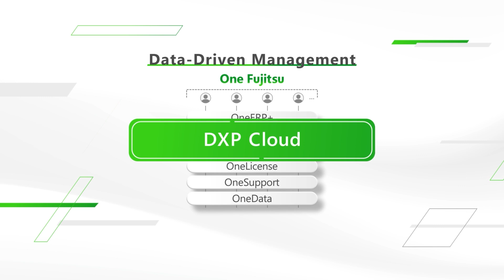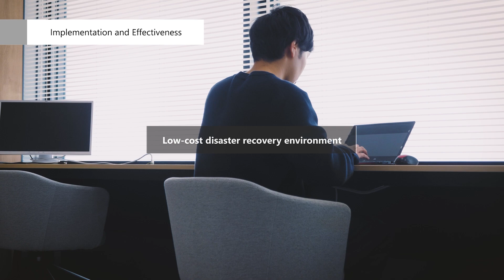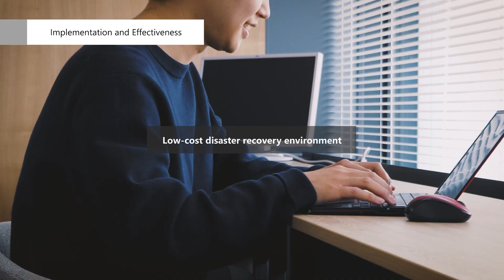Fujitsu achieves enhanced security by migrating Red Hat Enterprise Linux to Azure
To achieve a globally unified business system and standardized business processes Fujitsu consolidated the infrastructure supporting its internal systems. At the heart of this initiative lies the global common platform DXP Cloud.

This case study focuses on the crucial transition to Red Hat Enterprise Linux which significantly enhanced security and operational efficiency, driving the realization of "One Fujitsu".